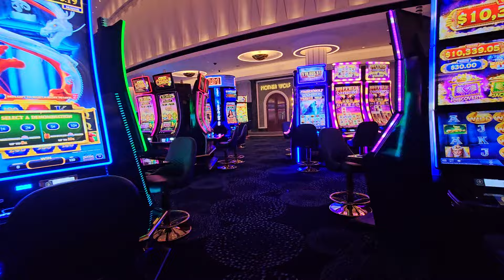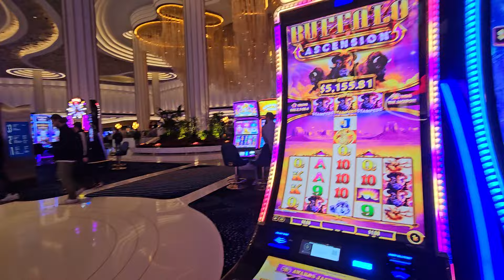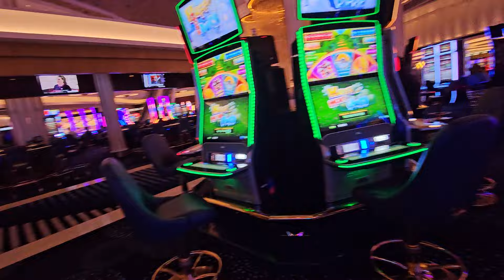BREAKING: TOM CRUISE is Starring in ANTHONY FARRER Hollywood MOVIE! STEVEN SPIELBERG Directing!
Breaking news! Hollywood insider KINO tells me his "Velvet Mafia" sources have revealed that TOM CRUISE has bought the right to Timepiece Gentleman story and will be starring in the film titled "ANFERNEE". Steven Spielberg is slated to direct. Screenplay by OLIVER STONE. Producer ROBERT EVANS. Anthony Farrer is repped by Patek Super Collector MICHAEL OVITZ. unblievable. BUT TRUE! It's "BOOGIE NIGHTS meets Wolf of Wall Street meets Midnight Cowboy".